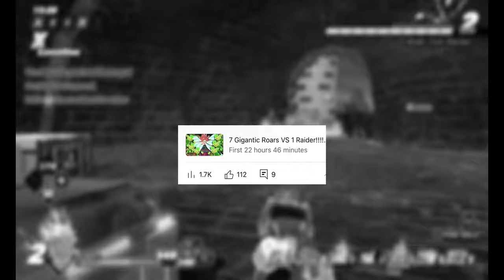7 GOD PUNISHERS VS 1 RAIDER!!!! DragonBall The Breakers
IT DOES LITTLE DAMAGE BUT THERES JUST TOO MANY.

One time for the one time
Two times for the sunshine
Stop the cappin
And get to clappin
Im trying to make a comeback to this channel playing games and having fun.

As always I appreciate the support and THANK YOU

TIMECODES:
0:00 - INTRO
0:36 -VIDEO INTRO
2:19 - FIRST GAME
6:57 - SECOND GAME
9:15 -THIRD GAME
14:23-FOURTH GAME